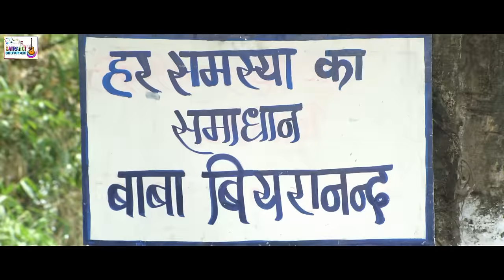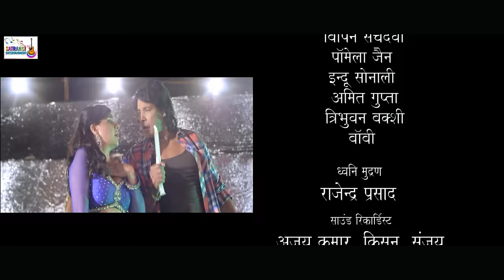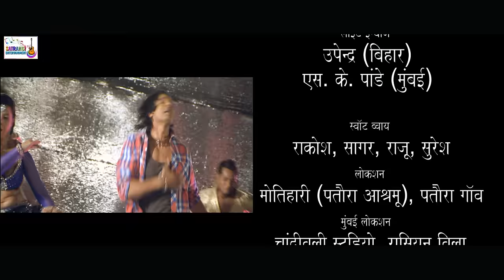Kasam Vardee Ke | Viraj Bhatt & Monalisa | Full Bhojpuri Movie || Action Movie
arjun aapane ghar daudate hue aata hai aur usaka dost bhee aata hai arjun aapane dost se bahut tej daudata hai ghar aate hee arjun kee maan ghar se bahaar aatee hai ve donon ko aasheervaad detee hai usake baad gaanv ke do aadamee ek doodh vaalee ko bahut parisaan karate hai doodh vaalee bahut tej hotee donon ko ulajha detee hai tabhee arjun ke saath usaka dost donon aa rahe the doodh vaalee champaakar arjun ko doodh peela detee hai usake baad arjun aur usake dost ke ghar ohi choranee aatee hai jo donon ka pars chura letee hai unaka pars dene unake ghar aatee hai

अर्जुन आपने घर दौड़ते हुए आता है और उसका दोस्त भी आता है अर्जुन आपने दोस्त से बहुत तेज दौड़ता है घर आते ही अर्जुन की माँ  घर से बहार आती है वे दोनों को आशीर्वाद देती है उसके बाद गाँव के दो आदमी एक दूध वाली को बहुत परिसान करते है दूध वाली बहुत तेज होती दोनों को उलझा देती है तभी अर्जुन के साथ उसका दोस्त दोनों आ रहे थे दूध वाली चम्पाकर   अर्जुन को दूध पीला देती है उसके बाद अर्जुन और उसके दोस्त के घर ओहि चोरनी आती है जो दोनों का पर्स चुरा लेती है उनका पर्स देने उनके घर आती है

Arjun comes running to his house and his friend also comes. Arjun runs much faster than his friend. As soon as they reach home, Arjun's mother comes out of the house. She blesses both of them. After that, two men from the village tease a milkmaid a lot. The milkmaid is very smart and entangles both of them. At that time, Arjun and his friend were coming along with him. The milkmaid gives milk to Champakar Arjun. After that, the same thief comes to Arjun and his friend's house, who steals the purses of both of them and comes to their house to give their purses.

Movie - Kasam Vardee Ke
Language - Bhojpuri
Banner - Classic Films
Producer - Kantilal P. Maru
Director - Dinesh S. Yadav
Star Cast - Monalisa, Viraj Bhatt, Madan Mohan, Priya Sharma, Anand Mohan, Seema Singh
Label - Satrangi Entertainment